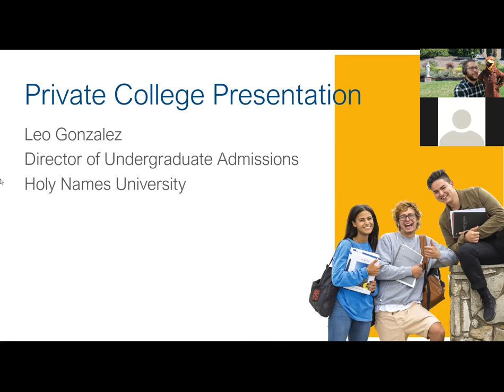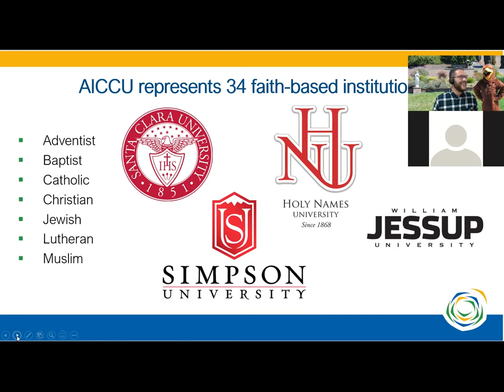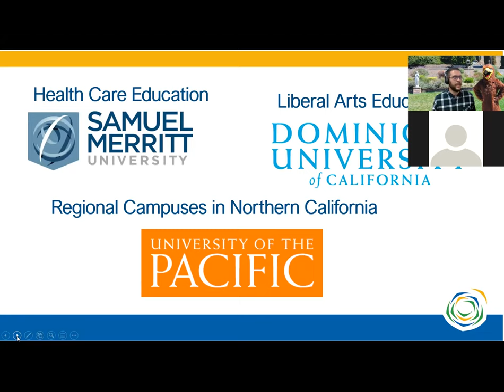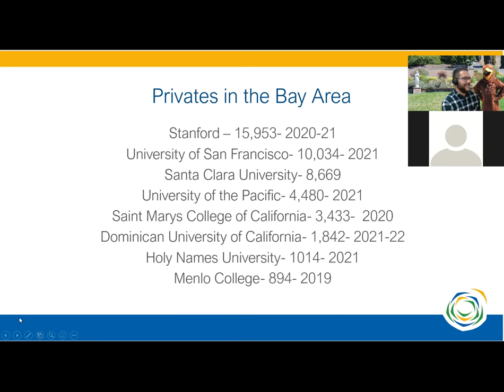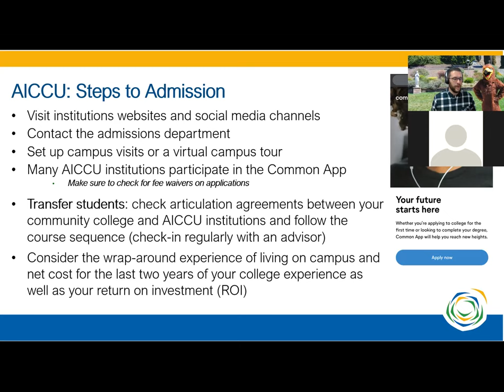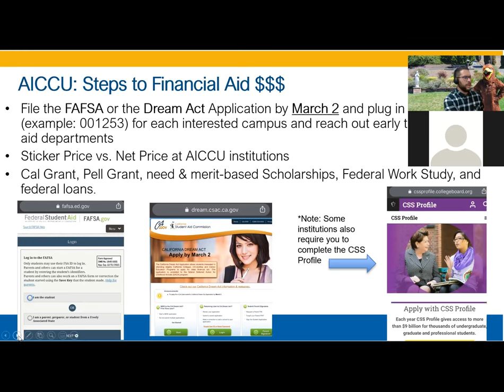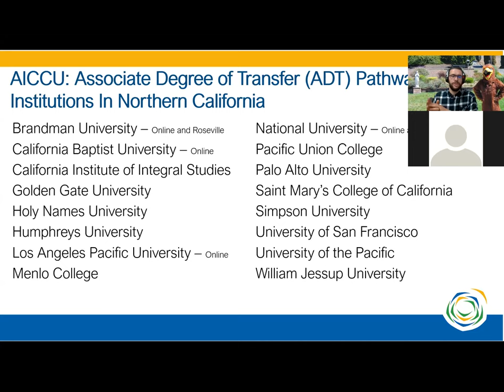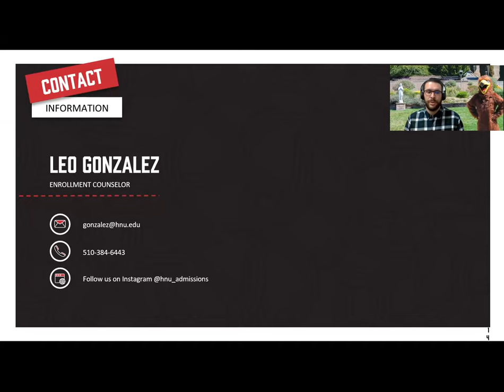March Into Your Future: Private Colleges Presentation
Presentation on private colleges by Holy Names University admissions rep Leo Gonzalez!